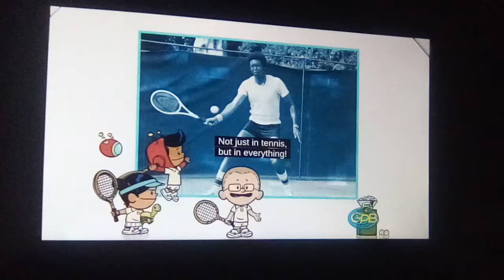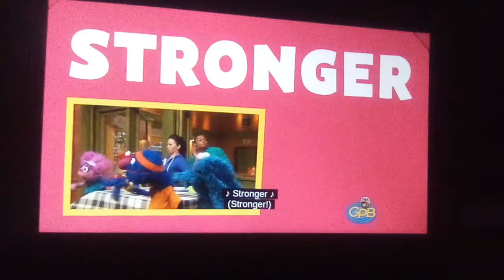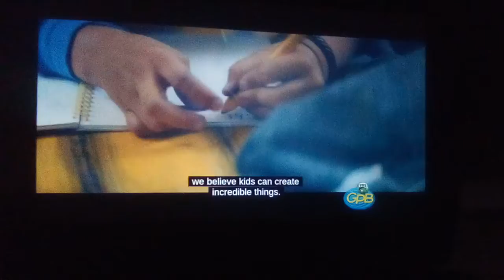PBS Kids Program Break/Spilt Recording (2022 WGTV-DT1) (276)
6:30am Program Break On PBS Again - Enioy The Video - After Xavier Riddle And The Secret Museum And Before Arthur - NO COPYRIGHT INDENGEMENT INDENTED! Also Barney & Friends Is Not Found!